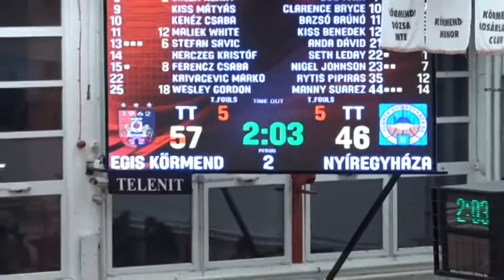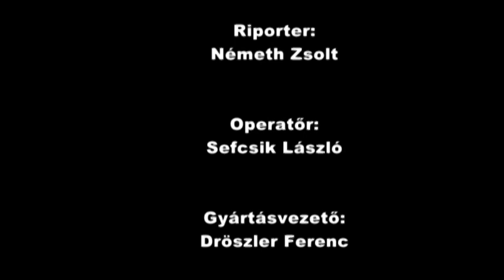2022. JANUÁR 29. Egis Körmend vs. HÜBNER Nyíregyháza BS 107:99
20. FORDULÓ

White Nr. 25 Wesley GORDON: 26 points, 11 rebounds, 8 received fouls, 5 assists, 5 blocks, 1 steal, 49 RNK
White Nr. 11 Maliek WHITE: 21 points, 4 assists, 3 rebounds, 21 RNK
Blue Nr. 10 C.J. BRYCE: 25 points, 5 rebounds, 3 assists, 2 steals, 32 RNK
Blue Nr. 23 Nigel JOHNSON: 21 points, 8 received fouls, 6 assists, 1 steal
Blue Nr. 35 Rytis PIPIRAS: 15 points, 7 rebounds